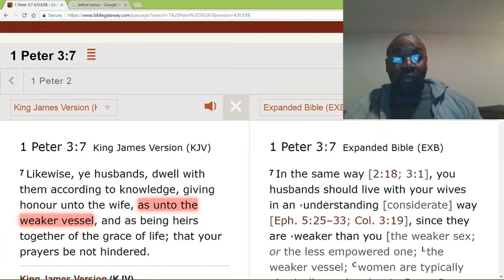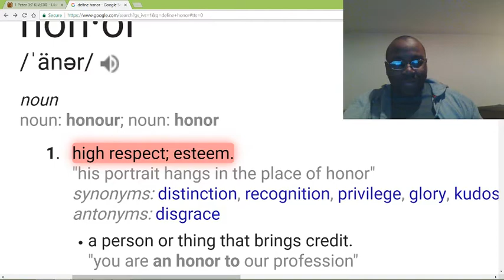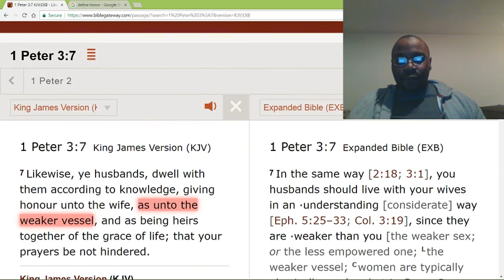If you don't treat your wife with respect, your prayers will not be considered by God.